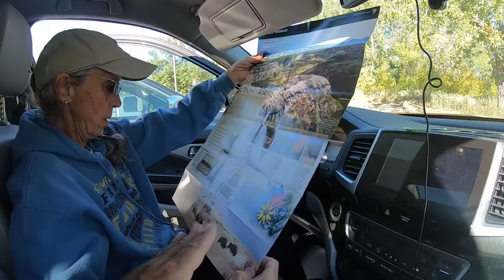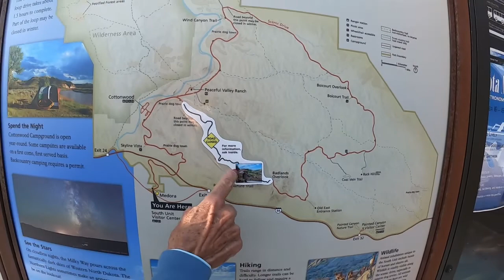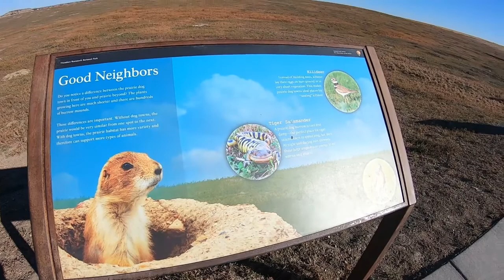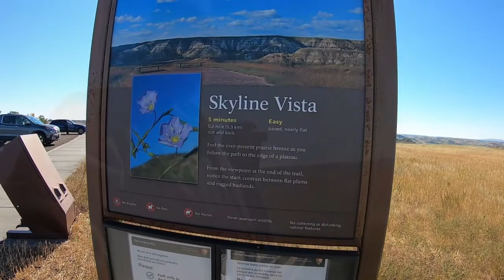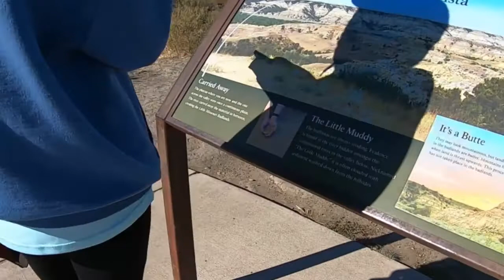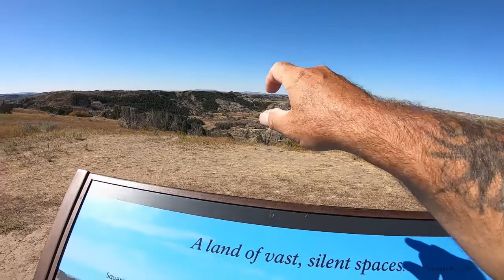A Trip to Theodor Roosevelt National Park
Join us on a trip through Theodore Roosevelt National Park in the Early Fall.